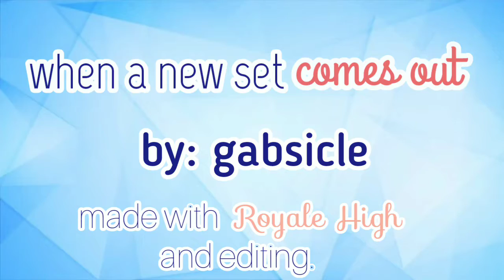when a new set comes out | gabsicle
hello open me please.

my name is Gabi and for today's video I made a skit about when a new set comes out in Royale High. sorry I haven't posted last month. school started again and I haven't had time to edit my videos. on my channel, no hate and disrespect accepted, so please leave your hate comments to yourself.

music used in this video:
Da Coconut Nut by Smokey Mountain